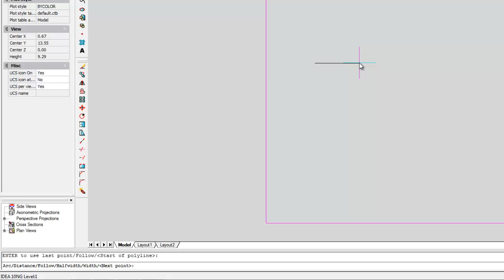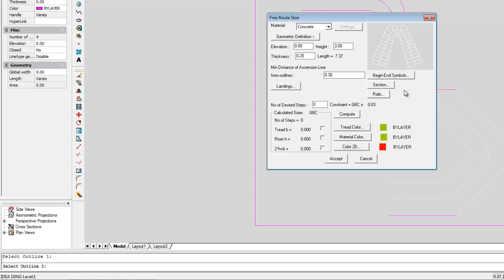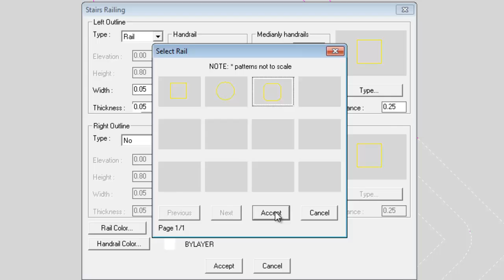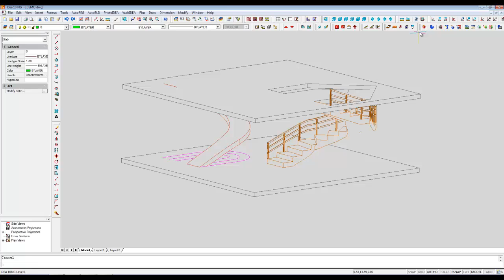3D BIM Architecture | Free-route Stairs and Ramps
This video shows how to create free-route stairs and ramps in 3D with the Architectural software IDEA.